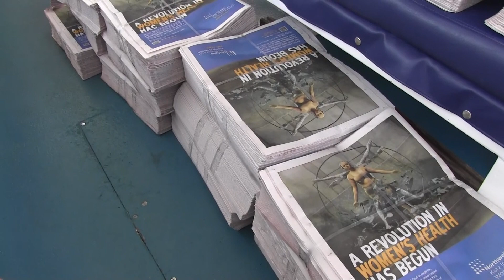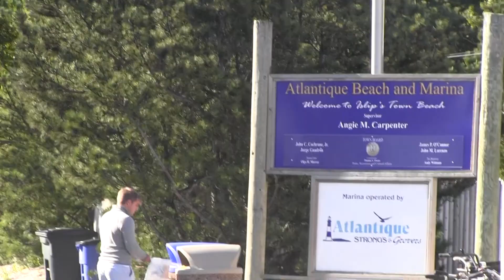Ryan B. and Ryan D. Help Deliver Newspapers with Captain Will on the Fire Island Water Taxi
Watch the Ryans enjoy themselves on the Fire Island Water Taxi delivering newspapers to the towns on Fire Island.  Captain Will takes them to several towns and explores what they have to offer.